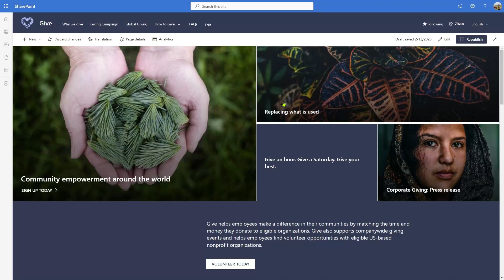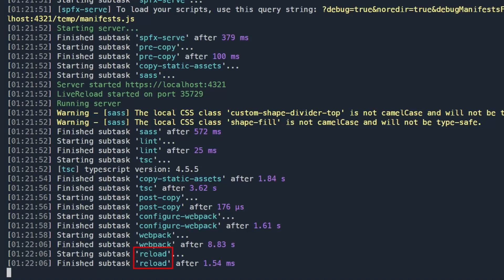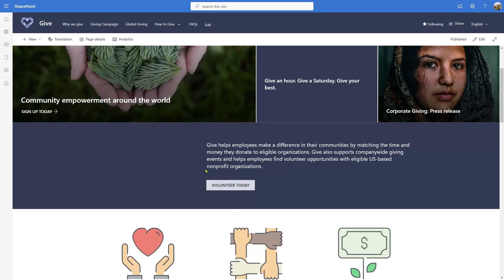Debugging SharePoint Framework web parts directly in a site pages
This module introduces you to the development of SharePoint Online client-side solutions with SharePoint Framework as a modern replacement for SharePoint Add-In model SharePoint hosted apps.

- How to resolve debugging query parameters for your solution
- How to debug your web part on a site page, so not only in workbench

✨ Presenter
• Hugo Bernier (Microsoft)

📃 Agenda
0:00 Introduction
0:17 Getting started in a SharePoint site vs workbench
0:44 Starting debugging in Visual Studio Code
1:58 Using debug query parameter in a page
3:03 Outro

• Build your first SharePoint client-side web part (Hello World part 1)